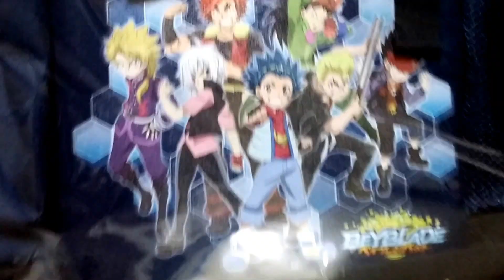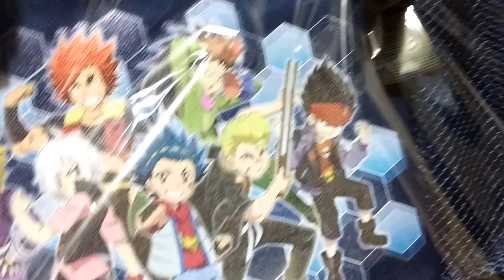ローソン・ベイブレードバーストキャンペーンオリジナルリュック開封式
先日、LINE経由でローソンさんで当たった「ベイブレードバースト」（テレビ東京系ほかで絶賛放映中）キャンペーンとして、「LAWSON限定 オリジナルリュック」が送られてきたので開封してみました。

カミサンが入院していた先の大学病院のローソンや、会社にあるサテライトローソンでコツコツと買った午後ティーなどが、リュックに化けました！